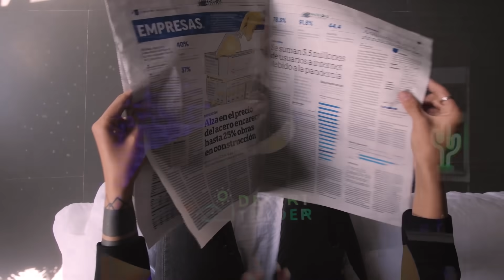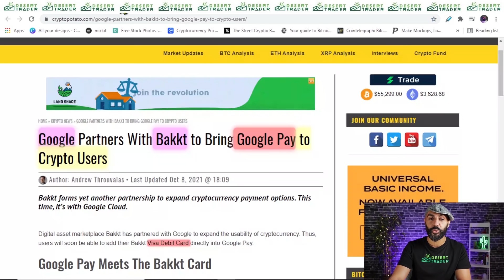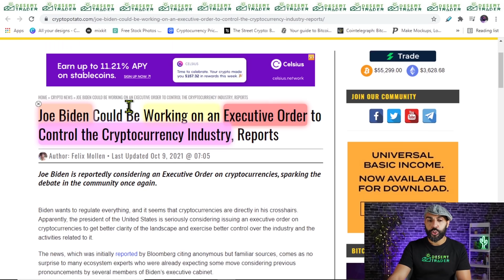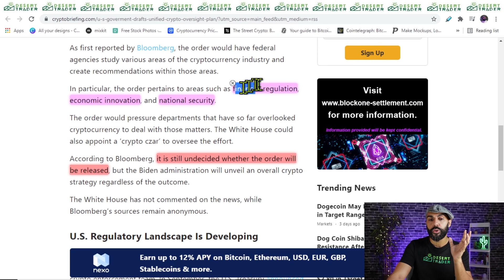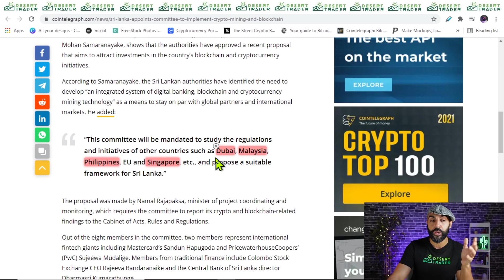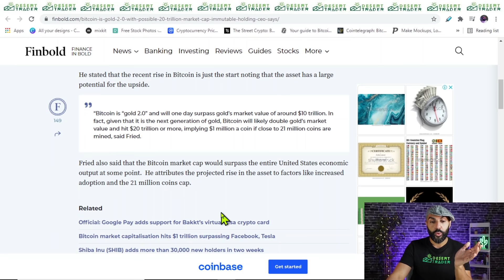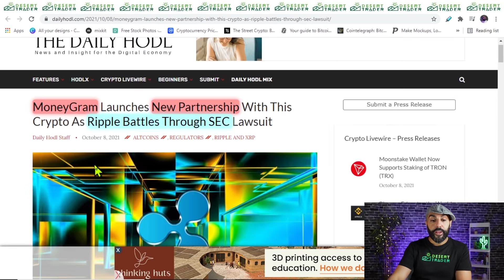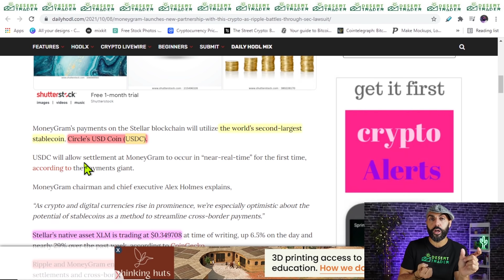رئيس أمريكا يصدر قرار تنفيذي لضبط العملات الرقمية!؟ (أخبار العملات الرقمية 🌵)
أخبار دورية متفرقة في مجال العملات الرقمية والأسهم الأمريكية .. أتمنى أنكم تستفيدون منها ... 🚀😎💖Frequent yet 💖😎🚀diverse crypto & US stock market news... hope all benefit from

روابط الحلقة:🎁

قناة تناقش كل ما هو معني بسوق الأسهم الأمريكية💵📈📉 و سوق العملات الرقمية🐕 (البتكوين, الكربتووالألتكوين) وغيرها من عناصر الإستثمار , كل ما يتم طرحة ومناقشتة في هذة القناة يمثل رأيي الشخصي فقط وهو ليس توصية مالية أو إستثمارية أو غيرها علماً بأنني لست مستشاراً مالياً أو متخصصاً في هذا المجال, أنا مجرد شخص يعشق التداول في هذة الأسواق ويريد مشاركة ما يتعلمة مع الجميع لكي تعم الفائدة, ولا أقوم أبدً بالتداول نيابةً عن أي شخص أوالمخاطرة بمبالغ ليست لي!  لذا عليكم التأكد من المعلومة بنفسكم والتداول أو الإستثمار على مسؤوليتكم الخاصة, والله ولي التوفيق. أخوكم أبو طلال.😎

🚨🧿(متجر Desert Trader Store)🧿🚨لشراء تيشيرتات القناة🥼👕🩲🧢☕, هوديز, أكواب, قبعات, شرابات (((Ripple XRP)))((( Crypto Millionaire DOGE))) -  Mugs, Hoodies, Hats: 🔥🔥🔥